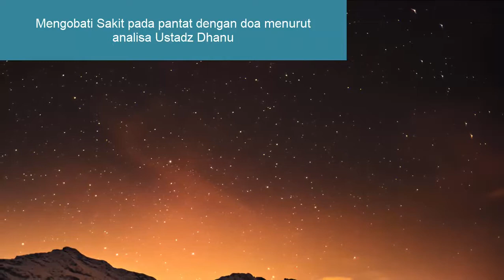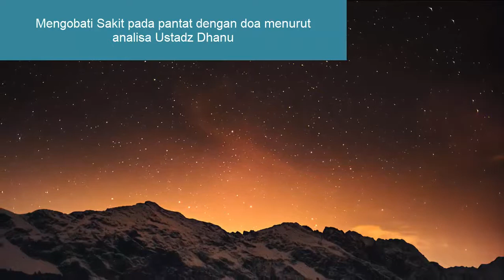Mengobati Sakit pada pantat (Bokong) dengan doa menurut analisa Ustadz Dhanu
Berikut adalah rangkuman dari tanya jawab Ustad Dhanu mengenai Mengobati Sakit pada pantat (bokong) dengan doa menurut analisa Ustadz Dhanu dengan memperbaiki ahklak